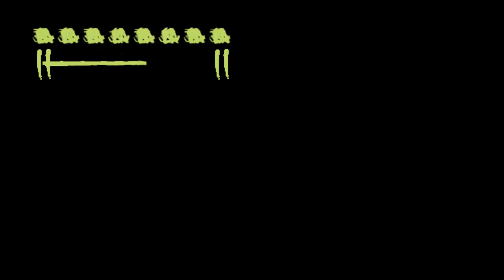Constantine The Game 1st play GAMEPLAY